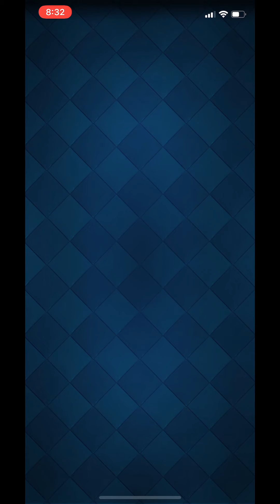Clash Royale easy wins